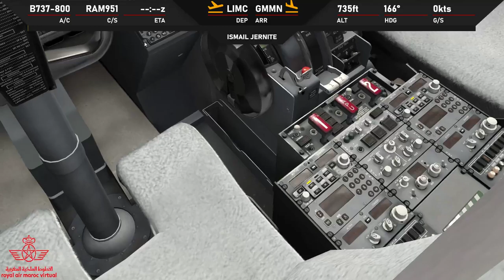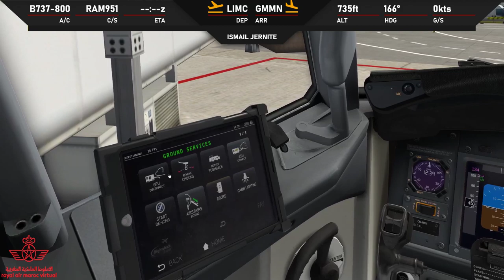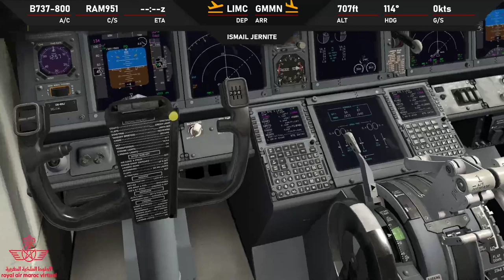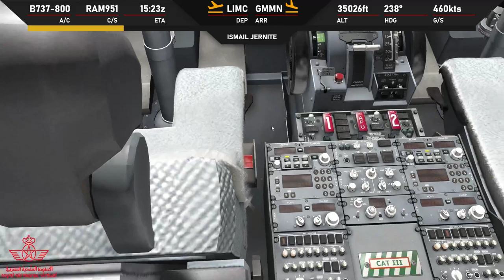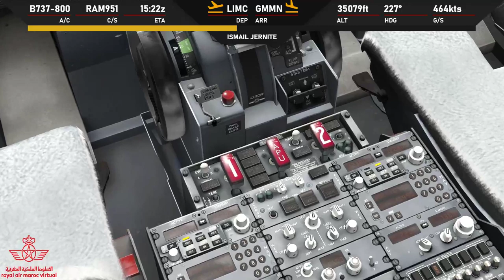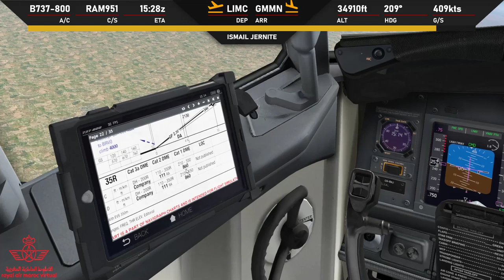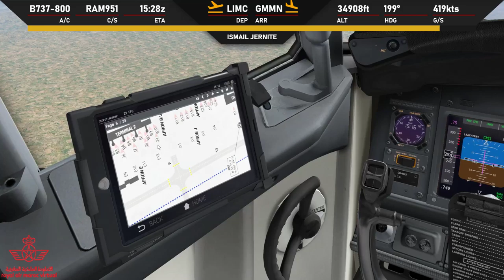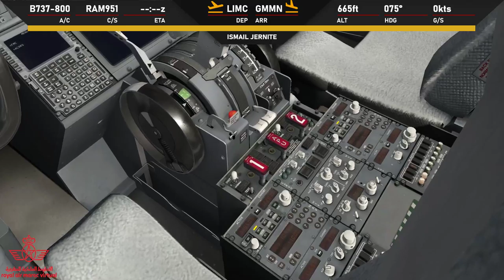[VATSIM] Royal Air Maroc Virtual MILANO-CASABLANCA AT951 XP11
Flying on VATSIM as Ismail Jernite (RAM016)
ADDONS:
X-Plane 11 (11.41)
Zibo 737-800
Active Sky XP
BetterPushback
GndHandling Deluxe
HeadShake
X-Camera
System Specs :
Operating System : Windows 10 Pro 64 Bit
CPU : Intel i5 4690k 3.50Ghz
MOBO: ASRock H81 Pro
GPU: EVGA GTX 1070 8GB SC Black Edition Gaming
PSU: EVGA 700BQ
RAM : Kingston 8GB DDR3 1600MHz